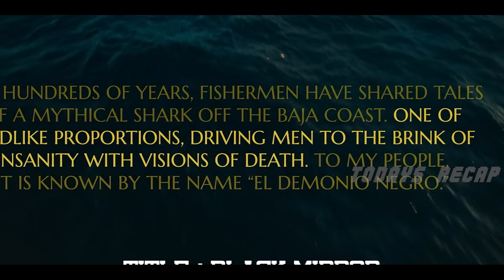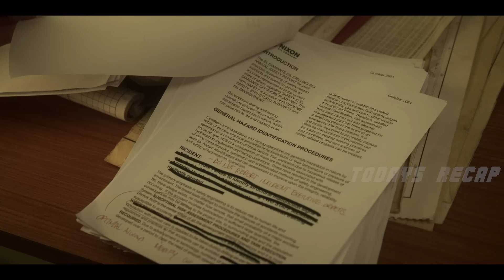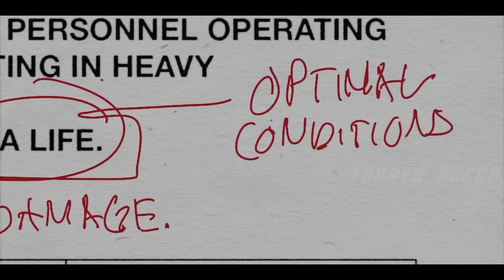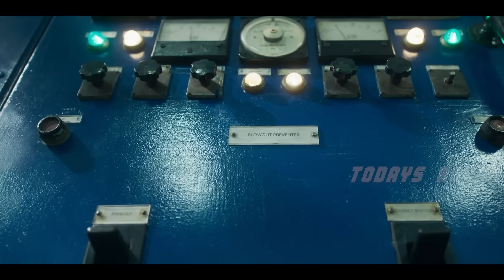A Man Arrives at an Abandoned Oil Rig only to find himself trapped by a Megalodon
A Family Arrived To Dead Town find And themselves trapped by the prehistoric monster MEGALODON
Other Movies :
To Stop The END OF THE WORLD, You Need To Sacrifice 3 PEOPLE IN 3 DAYS | Black Mirror RECAP